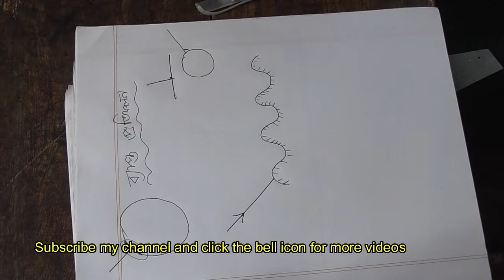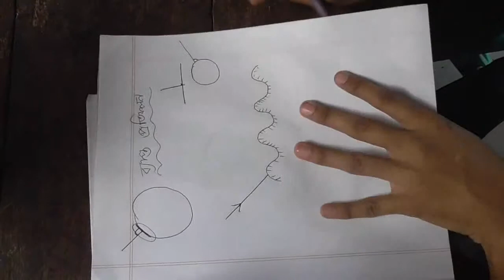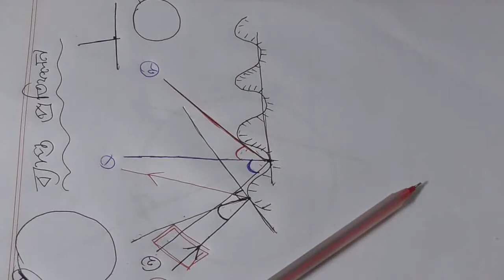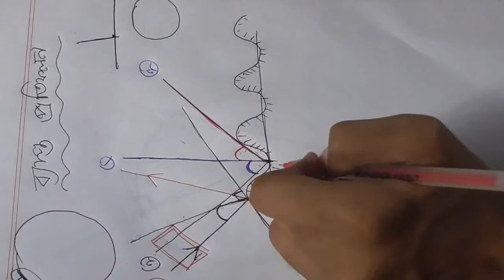SSC Physics..আলোর প্রতিফলনঃ২.প্রতিফলনের প্রকারভেদ।।Reflection of light